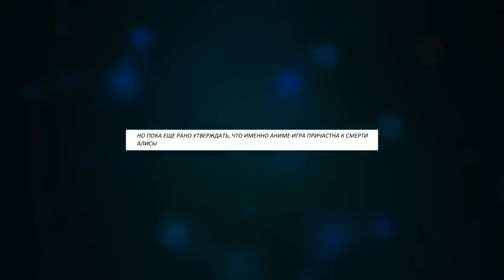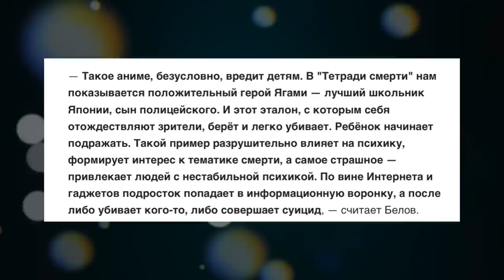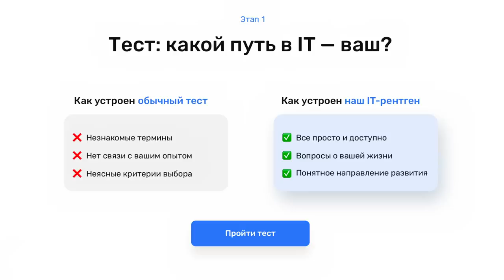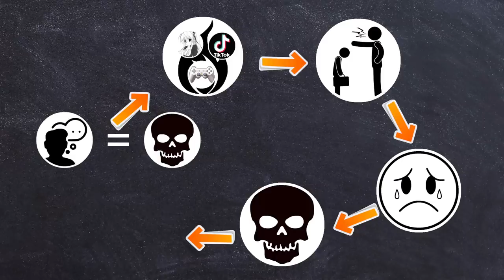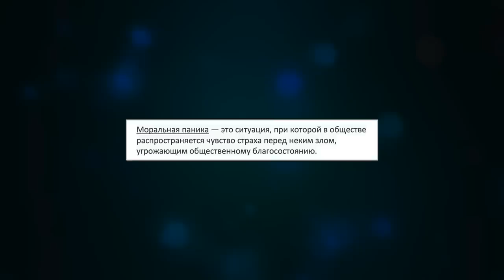КАК "TikTok" ЗОМБИРУЕТ ПОДРОСТКОВ